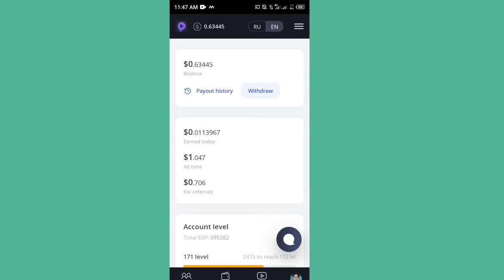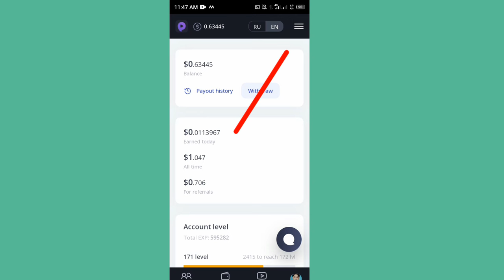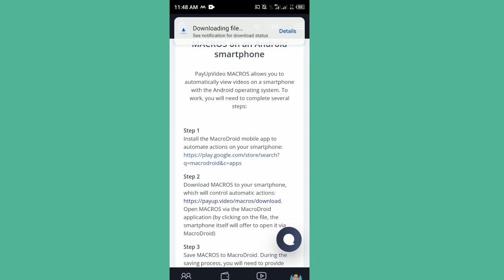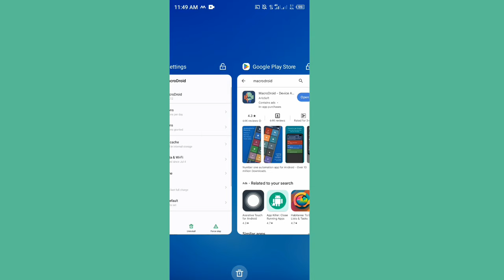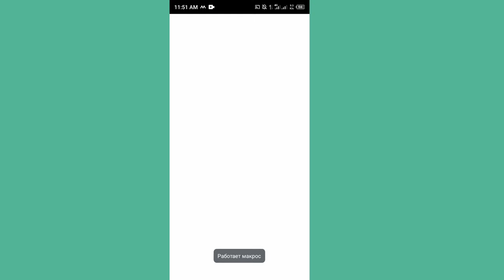Macrodroid best macros | how to use macrodroid app | macrodroid link to payup.video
macrodroid youtube ad blocker, macrodroid, how to use macrodroid app, macrodroid payupvideo, how to link macrodroid app,  payup.video real or fake, how to link payup.video with macrodroid app, macrodroid not working

Join Link.

1. Payup | Watch YouTube Videos Earn Money | Online Earning Without Investment | Make Money By Payup
2. Watch YouTube Videos and Earn Money | Live Withdraw Proof | Earn From Mobile | Payup | Albarizon
3. Payup.video Real Or Fake | Payup Payment Proof WITHDRAW, how to make money online 2023
4. Earn Money Online By Watching Youtube Videos | Payup Video | Online Earning In Pakistan
5. Payup.Video Live Withdraw Proof | Earn Money From Payup.Video | Earn Daily 20 Dollars | Earn Online